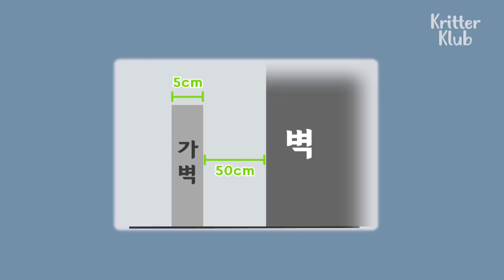Desperate Mother Cat Had To Steal Food In The Mart For A Sad Reason | Animal in Crisis EP219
The cat has been tearing off the food sacks in the display section of the mart for months. When the rescue team finally catches the culprit, they find out the sad reason why she had to steal food every day..